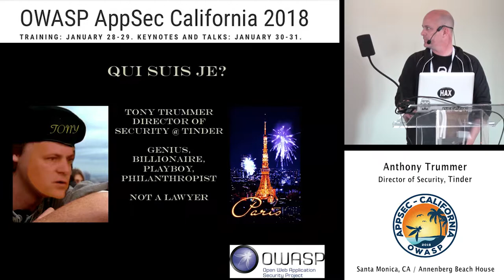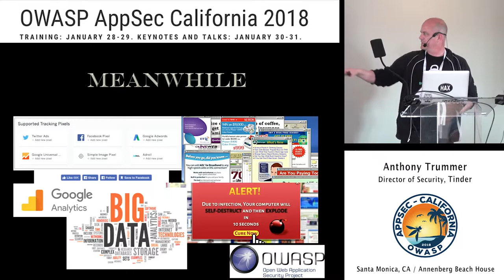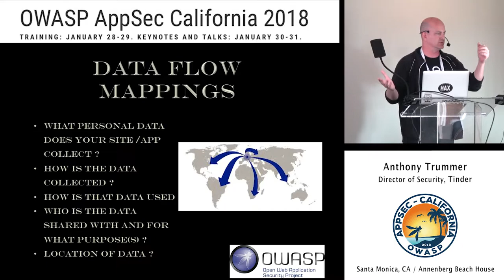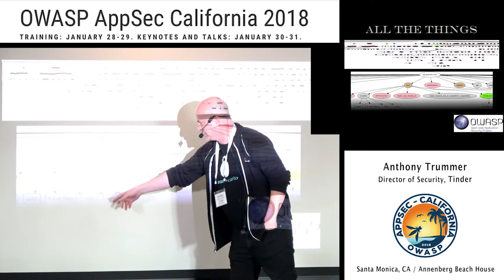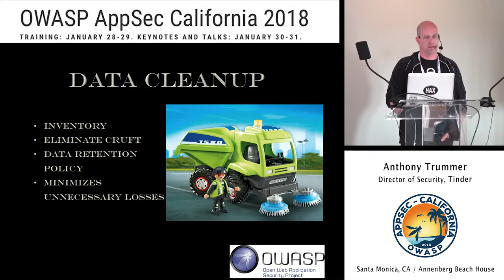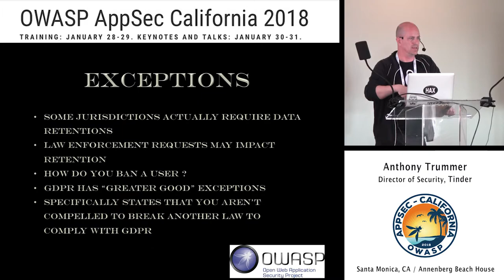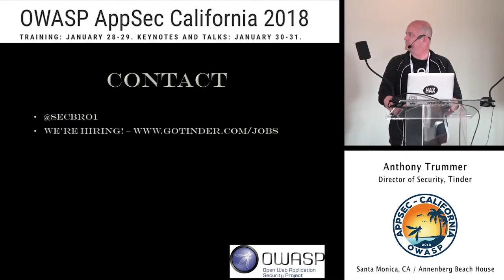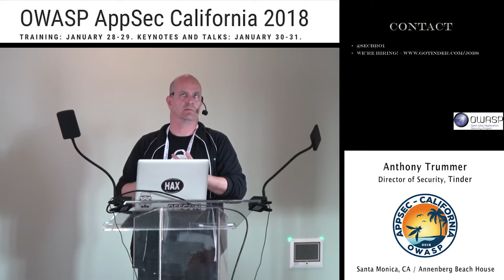APPSEC Cali 2018 - European Vacation: Leveraging GDPR for Security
Abstract:
Our friends across the pond, love their privacy. Makes you wonder what they're up to, huh? While many organizations are dreading achieving and maintaining GDPR compliance, if approached properly, it can be a big win for the security of your applications. This presentation will cover how GDPR can be a driver for many security initiatives and how to automate much of the work.

About Anthony Trummer:

Tony has been working in the IT industry for nearly 20 years and has been focused on application security for the last 5 years. He is currently a penetration tester for LinkedIn, running point on their mobile security initiatives. Prior to LinkedIn, he has worked for Warner Bros Advanced Digital Services, IBM and AT&T, among others and served 6 years in the U.S. Army Signal Corps. When he's not hacking, he enjoys thinking about astrophysics, travelling the world and has been known to dust his skateboard off from time-to-time.